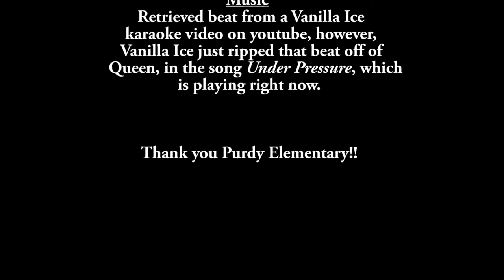Math Math Baby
Mr. Sams' class and I recreated 'ice ice baby' to 'math math baby'. I hope you enjoy!